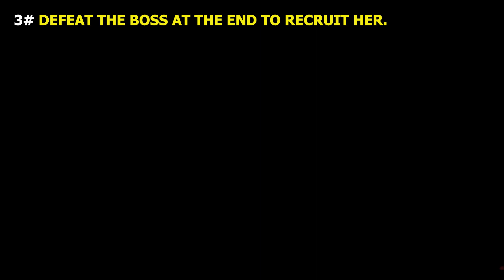Eiyuden Chronicle Hundred Heroes How To Recruit Momo